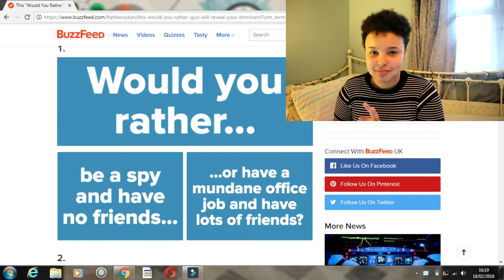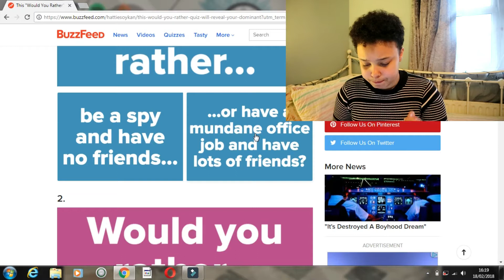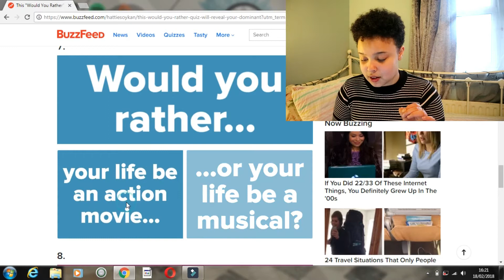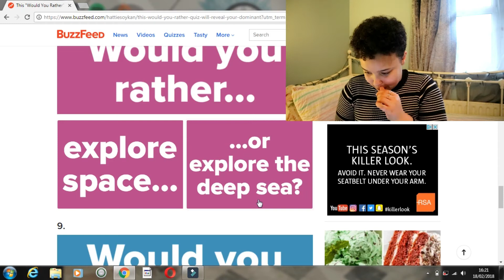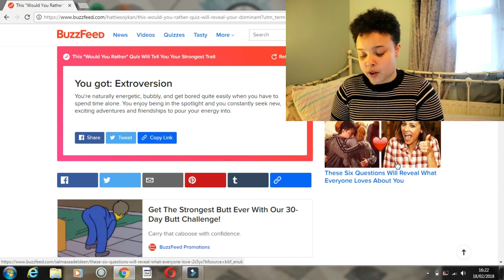WOULD YOU RATHER?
HI GUYS!!!
So I love these types of quiz's and I hope you enjoy watching me make the toughest decisions lol.

Musical.ly: BillieForde